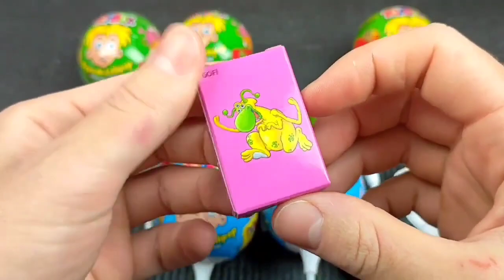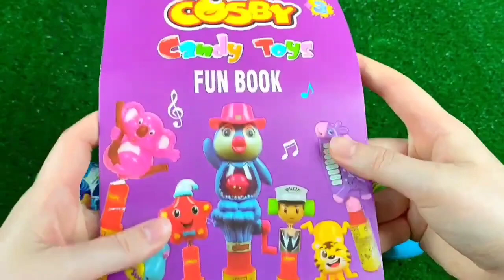ASMR Mukbang 두찜 신메뉴 스팸부대 찜닭먹방 떡볶이 튀김 치즈볼 Spicy Noodles Tteokbokki Chicken Eating.I HIU 하이유,candy